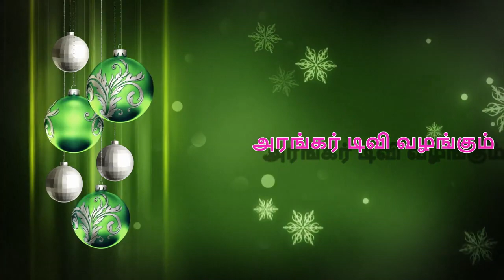அன்னதானம் செய்யுங்கள் இறையருள் பெறுங்கள் திரு.சௌந்தராஜன், சென்னை